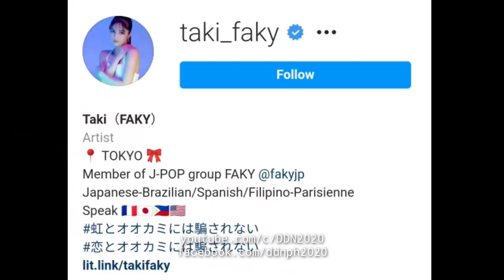Ang dating Dabarkads na si Taki Eto na ngayon at isa nang Idol sa Japan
Naaalala nyo pa ba ang dating dabarkads na si Taki Saito? o mas kilala bilang si Taki ng Eat Bulaga. Magugulat kayo at eto na siya ngayon makalipas ang ilang taon.

FAQ:
What is your video editing app?